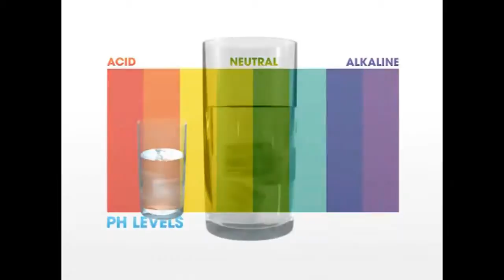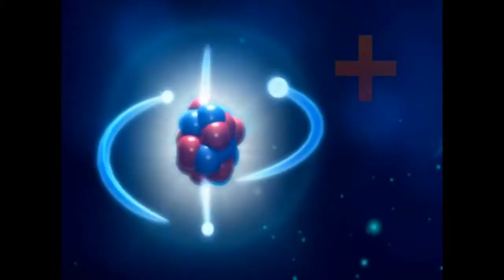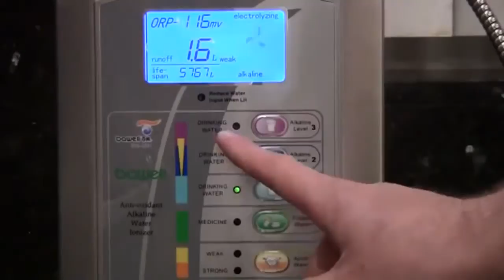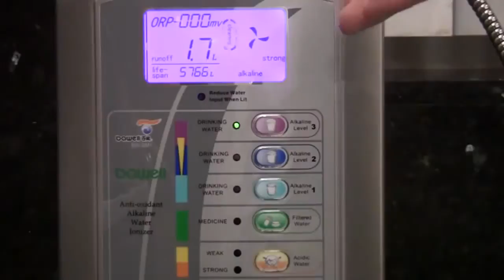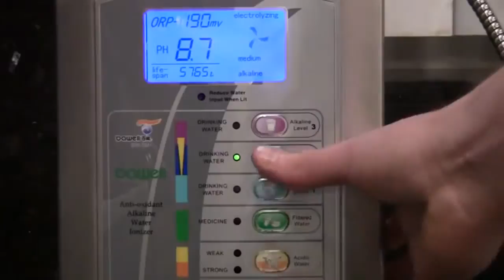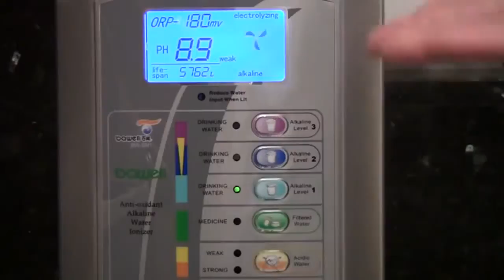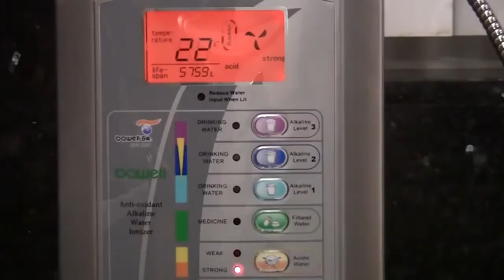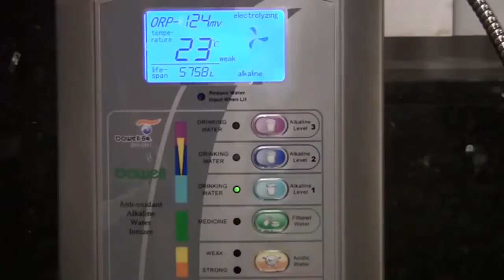try alkaline water